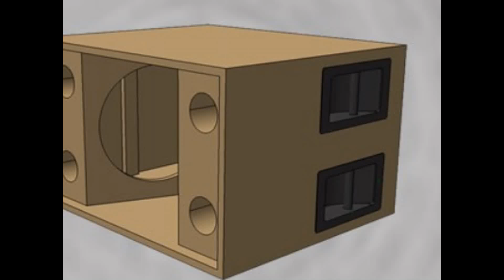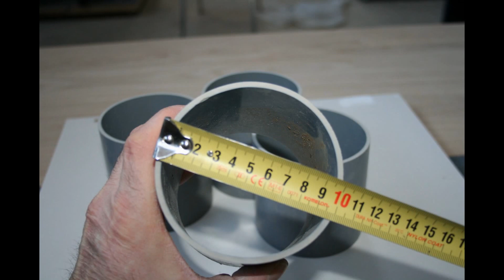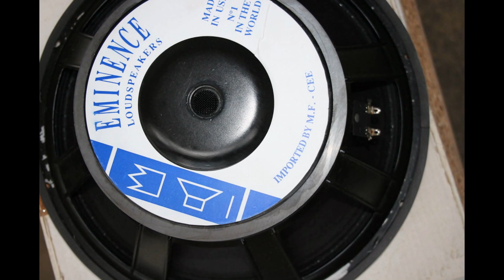Fabrication "test" caisson S.U.B MT [215B] produced by Clubbing Tracks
Fabrication caisson sub cationMT215